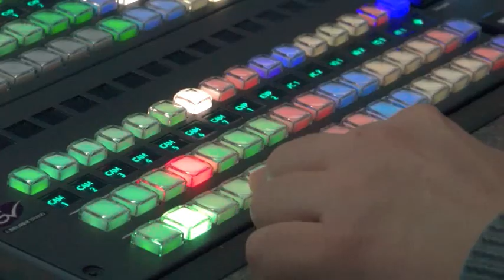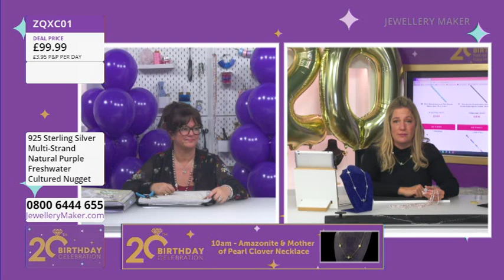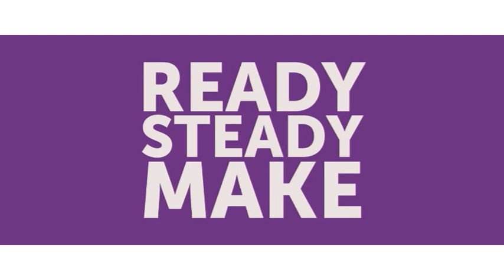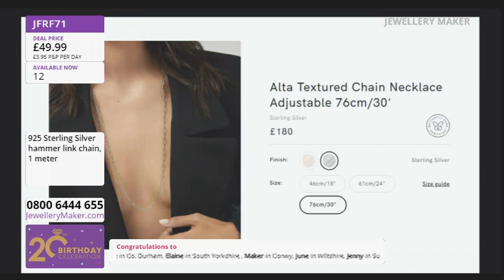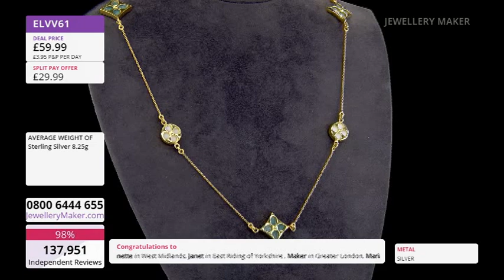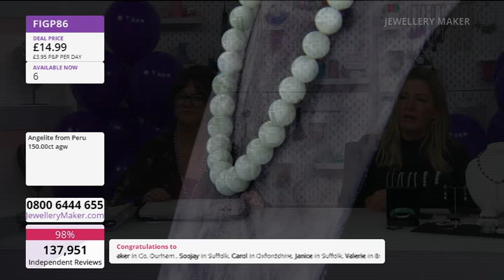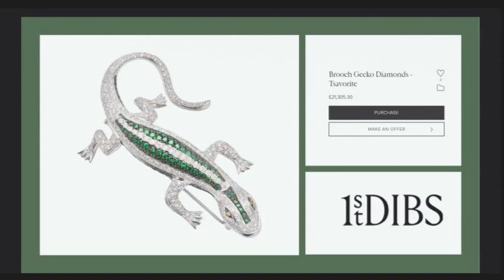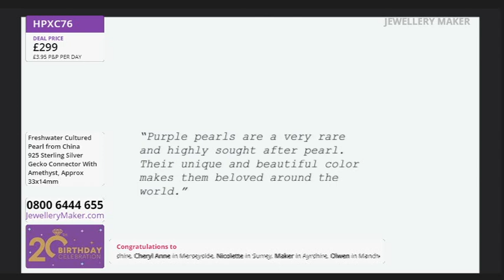JewelleryMaker Live 30/09/2024 - with Carol Roache GIA AJP & Debbie Kershaw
Early Bird
00:00:00 - 01:00:00
The early bird catches the 925 Sterling Silver Knot Spacer Beads, as we celebrate 14 Years of being part of the Gemporia Partnership for Gemporia's 20th Birthday!

Ready, Steady, Make!
01:00:00 - 02:00:00
Join guest designer Debbie Kershaw as she's challenged during our Ready, Steady, Make hour!

02:00:00 - 03:00:00
JewelleryMaker is celebrating Gemporia's 20th birthday with an incredible Deal of the Day: a beautiful, designer-inspired Amazonite necklace!

Green Angelite Selection
03:00:00 - 04:00:00
Tune in as JewelleryMaker celebrate Gemporia's 20th birthday with a gorgeous Green Angelite selection!

Masterclass: Gecko's Treasure
04:00:00 - 05:00:00